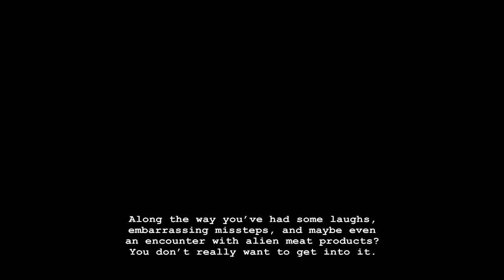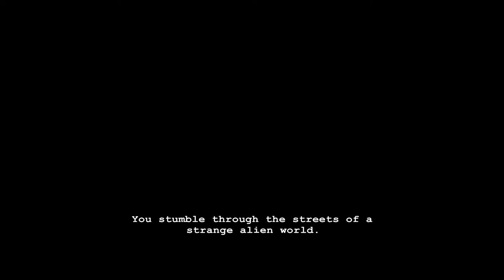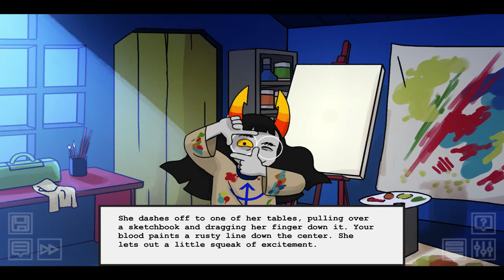Hiveswap FriendSim || Recognizing Artistic Visions - PART 3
Rule #69 of troll society: Never mess with an artist's creative vision.

Unless they carry heavy weaponry, that is.